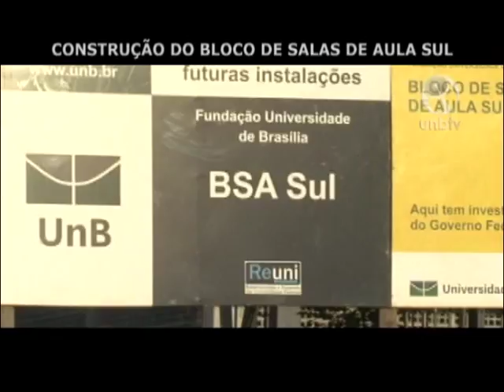Construção do Bloco de Salas de Aula Sul da UnB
O Bloco de Salas de Aula Sul (BSA Sul) integrará a ala sul do Instituto Central de Ciência (ICC) aos prédios do Instituto de Biologia, do Instituto de Química e da Faculdade de Ciências da Saúde. O reitor da UnB, José Geraldo de Sousa Junior, visitou no dia 8 de junho o canteiro da obra.